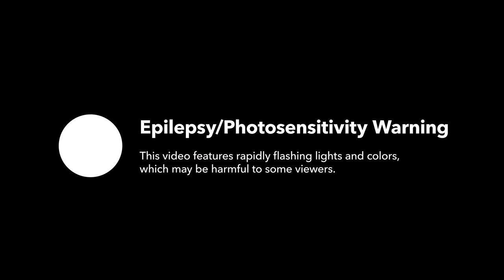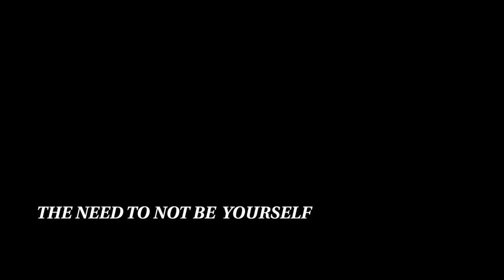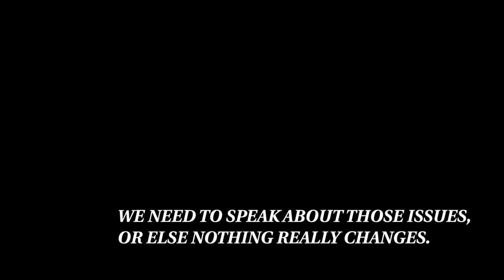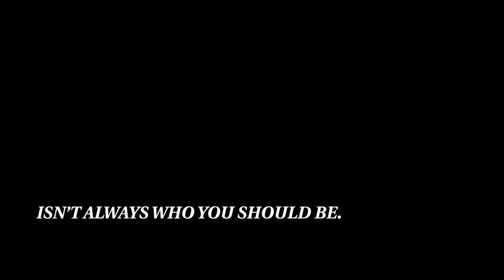Promo Edit - Beyond the URL: The World of Meishi Smile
What does it mean to be an Asian American artist in the international independent music scene? In this special interview by R Le, Meishi Smile uncovers their roots in the Los Angeles experimental scene and explores their Asian American identity alongside the political tensions faced by Asian American artists and musicians.

From the MEISHI SMILE album “LUST,”
PALE
AJS
HONEY

From the MEISHI SMILE album “…Belong,”
Innocence
Blank Ocean (Album Version)
Star
Pastel

Director, Editor, Post-Production, Performance and Additional Interview Footage, English transcription and subtitles: R Le
Lead Interview Cinematography: Samuel Chiou